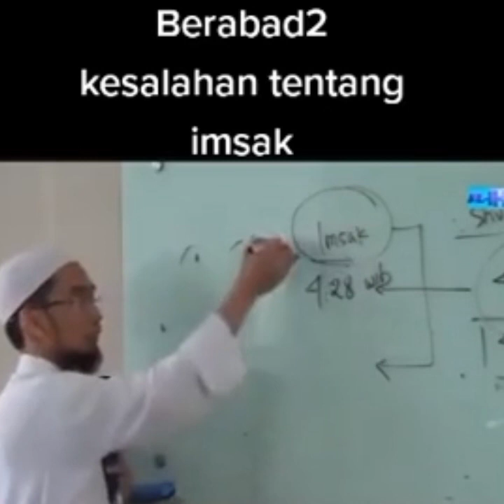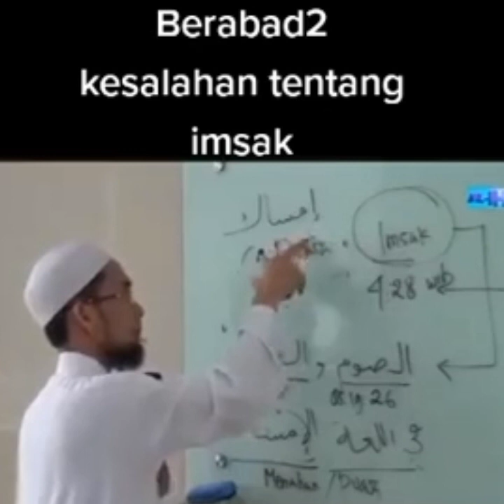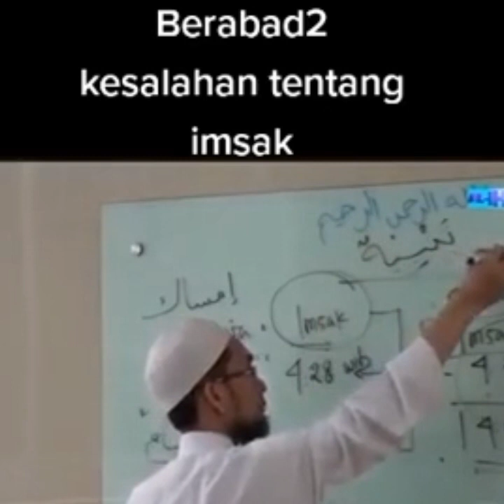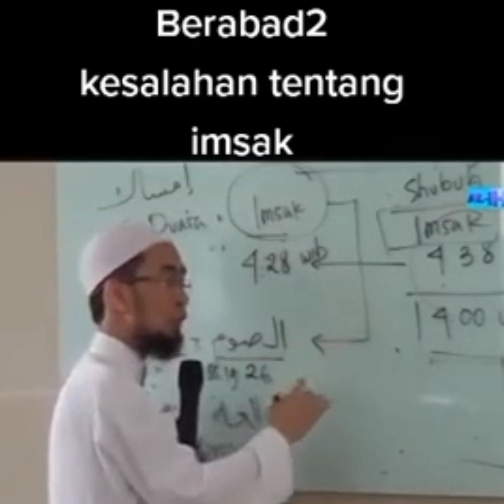Ustadz Adi Hidayat.Lc Berabad,,Salah paham tentang IMSAK